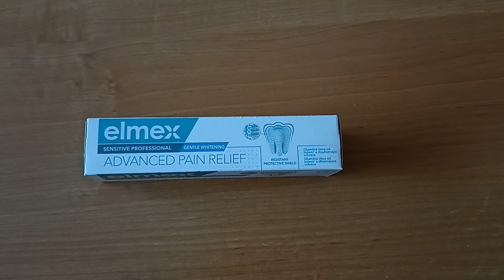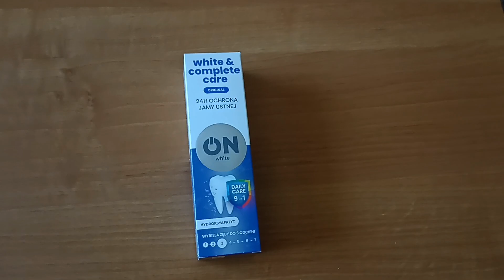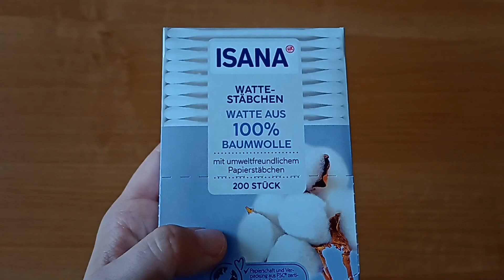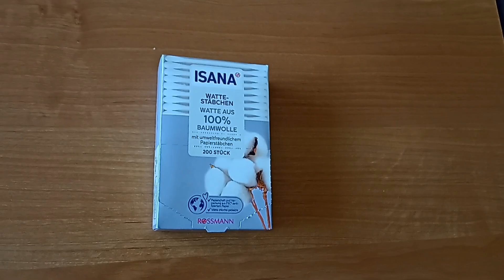Zakupy z Rossmann